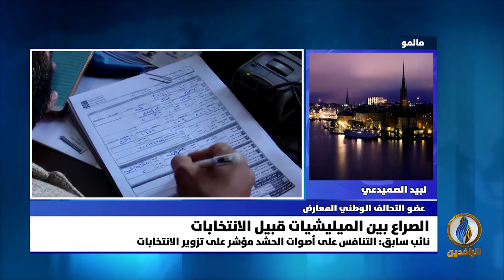مداخلة لبيد الصميدعي بشأن الصراع بين شركاء العملية السياسية على المناصب قبيل الانتخابات المرتقبة